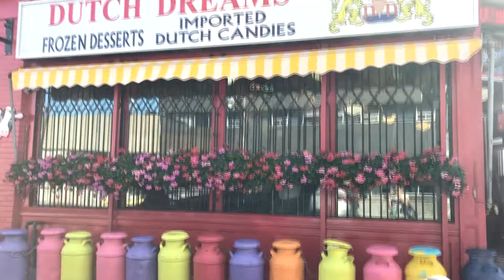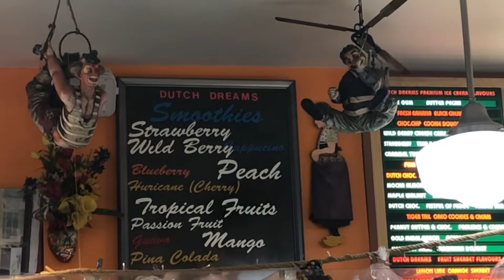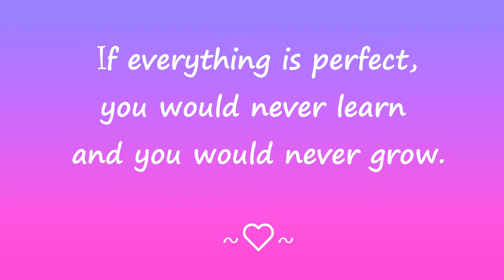DUTCH DREAM ICECREAM TORONTO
VLog#272 : Quarantine VLog. What have you been missing while in quarantine? Lately, while the weather is getting warmer I was dreaming to go out and pick up an ice-cream sitting on a veranda and just enjoy the warm weather. Ahhhhhhh let's pray that this pandemic is over.
You guys have an amazing weekend!

xoxo,
DVine